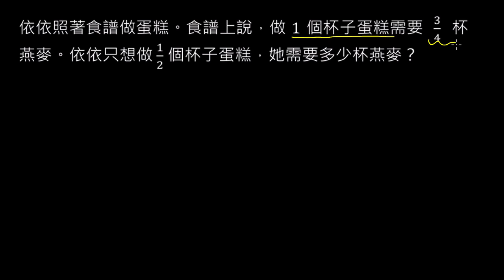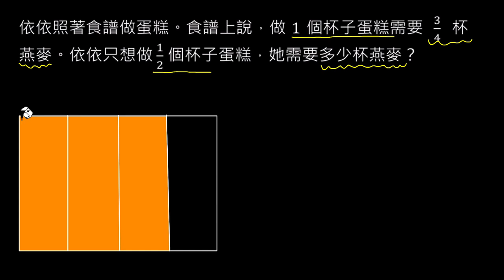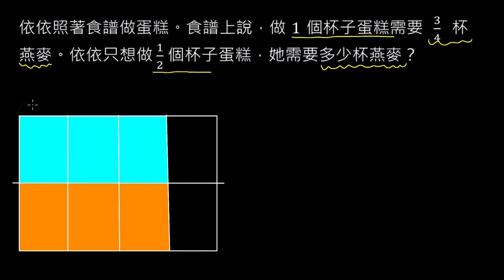分數乘以分數應用題 杯子蛋糕